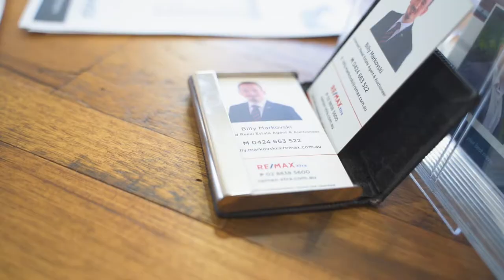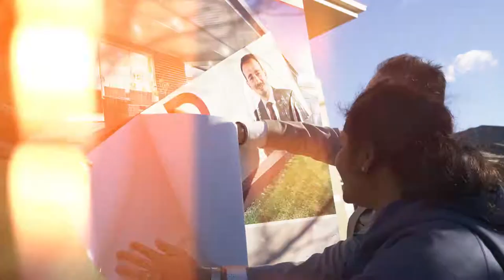Property Intelligence Media - Call us on 1300 20 30 38 - Auction Video